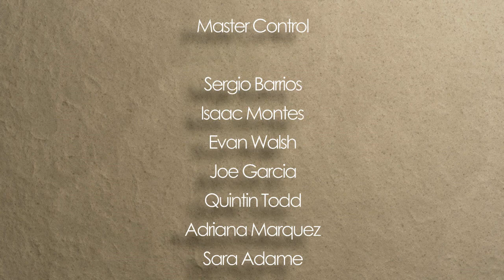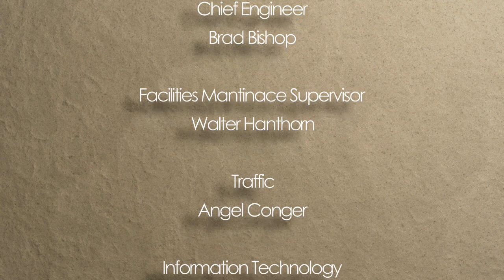"Does a Christian need Another Deliverance?" Good News From El Paso (03-07-22)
Gilbert and Anne discuss how Christians struggle knowing they are fully delivered.